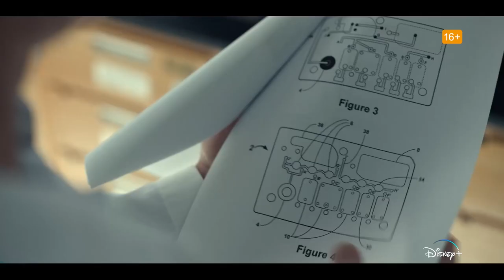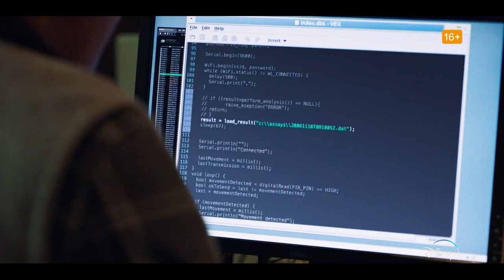Disney+ | The Dropout - Disponibile in Esclusiva dal 20 Aprile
Come ha fatto a diventare uno dei più famosi CEO della Silicon Valley dopo essersi ritirata da Stanford? Amanda Seyfried interpreta Elizabeth Holmes, la fondatrice di Theranos. TheDropout, una Serie Originale, disponibile dal 20 Aprile in esclusiva su DisneyPlus.🩸

Disney + Pixar + Marvel + Star Wars + National Geographic + STAR = DisneyPlus. Un nuovo mondo di intrattenimento ti aspetta.